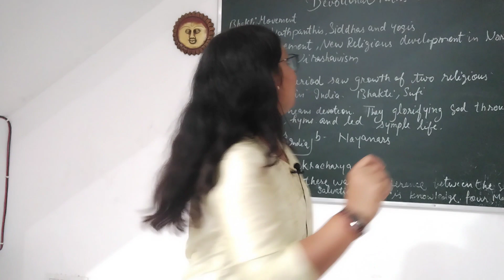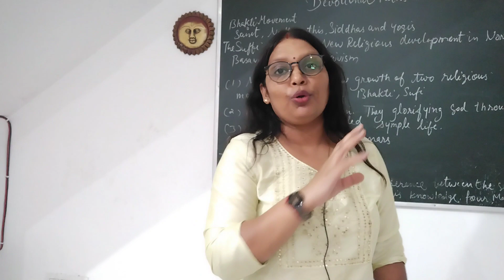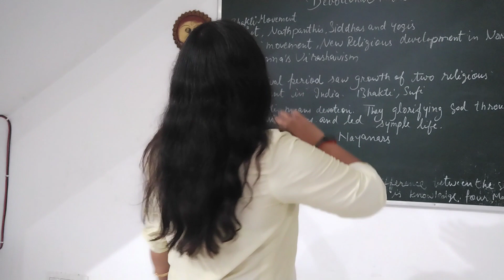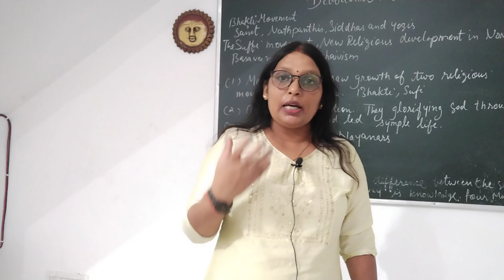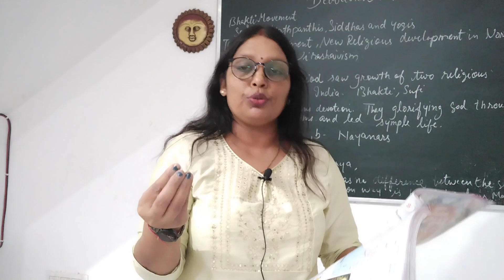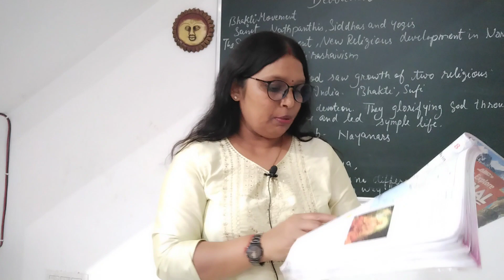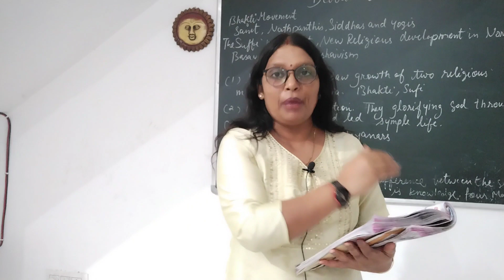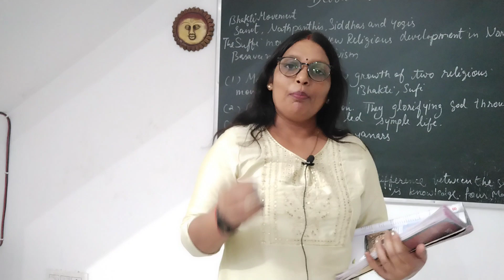Class-7 Devotional paths to the divine 🧘‍♀️🪕